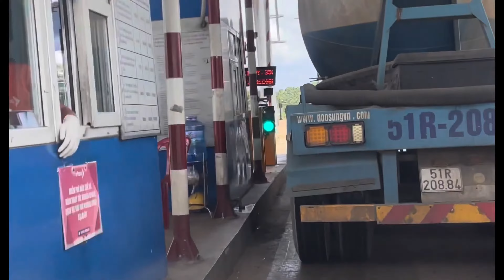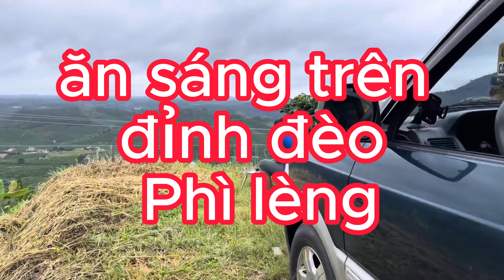tiếp tục hành trình trải nghiệm ăn sáng trên đèo Phí Lèng tuyệt vời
du lịch và khám phá thiên nhiên
 Trải nghiệm sinh tồn và phượt bụi những tinh thành phố và những ngôi chùa lớn nhỏ trong nước